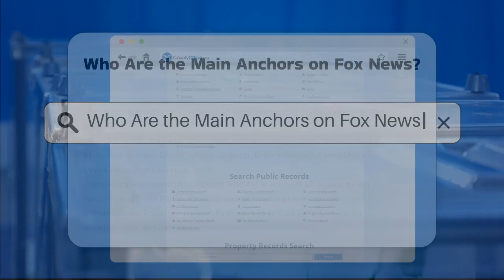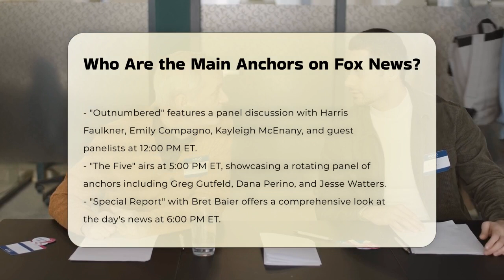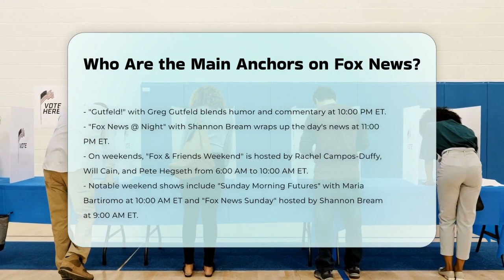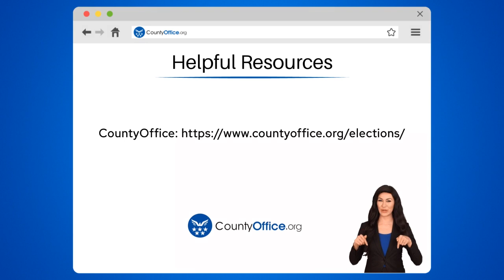Who Are the Main Anchors on Fox News? | CountyOffice.org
Who Are the Main Anchors on Fox News? In this engaging video, we explore the dynamic lineup of anchors on one of America's leading news networks. Each anchor brings a unique perspective and style to their respective shows, shaping the way news is presented and discussed. From early morning broadcasts to late-night commentary, these anchors cover a wide array of topics, including current events, politics, and in-depth interviews.

We will take you through the daily schedule of Fox News, highlighting flagship programs such as "Fox & Friends," "America's Newsroom," and "The Ingraham Angle." You'll get to know the anchors who deliver both news and analysis, providing viewers with a comprehensive understanding of the day’s events. Whether you're interested in political discussions or lighthearted commentary, there's something for everyone in this lineup.

Join us as we delve into the world of Fox News anchors, their shows, and how they contribute to the channel's overall programming.